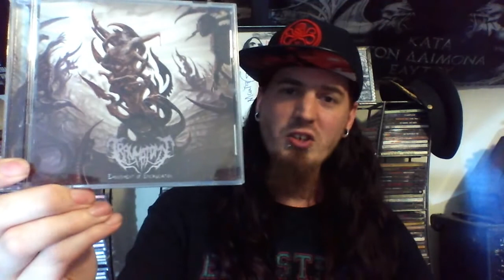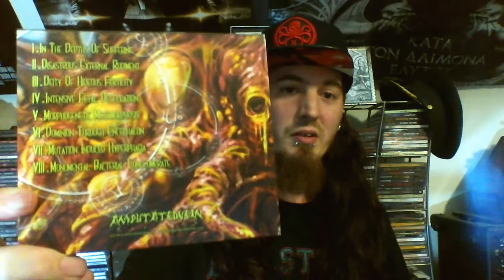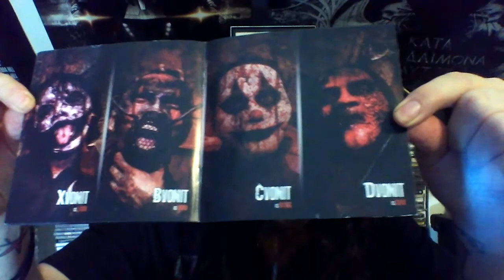Slam Unboxing From CDN Records (06/30/2017)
This is an unboxing for a SLAM package I got from CDN Records here in Canada. Featuring some pretty BIG names in the Slam scene.